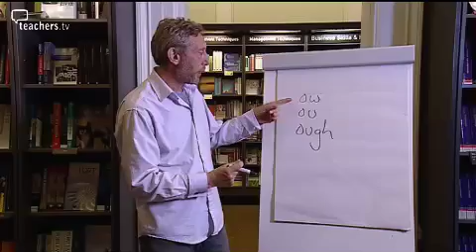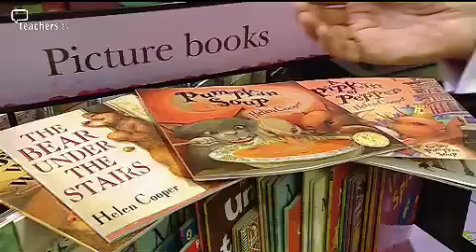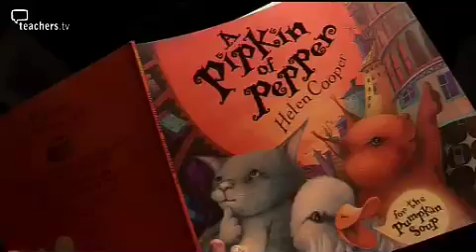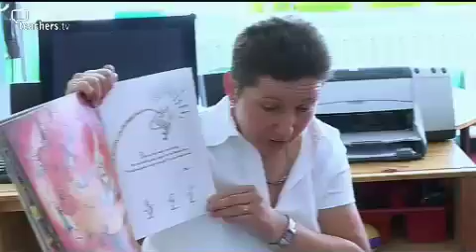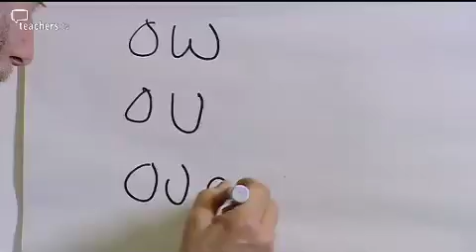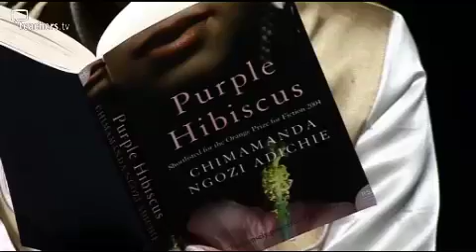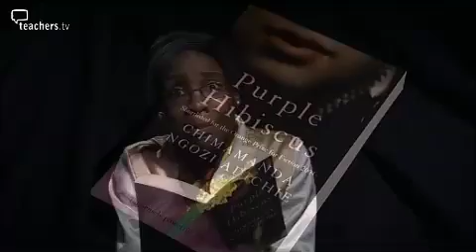Teachers TV: How To Read Aloud In Class